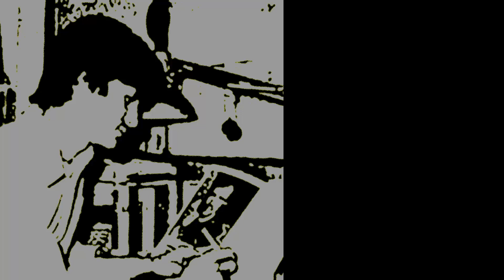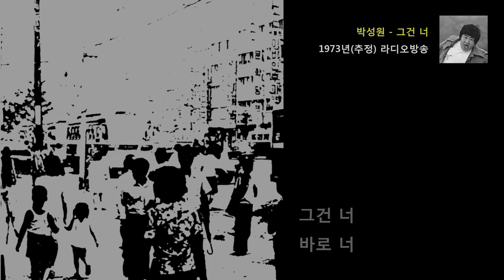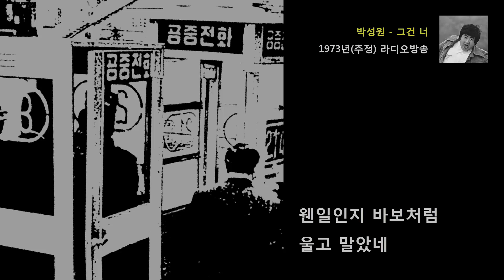[라디오녹음] 박성원 - 그건 너 live (1973e)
. 박성원 - 그건 너
     live 라디오 (1973e)